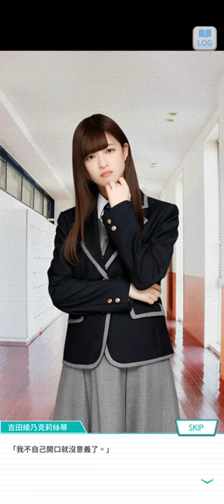41~乃木恋 戀愛故事~吉田 綾乃クリスティー ~ 43 ~ 《尋找自我之旅》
乃木恋戀愛故事 吉田 綾乃クリスティー(全)